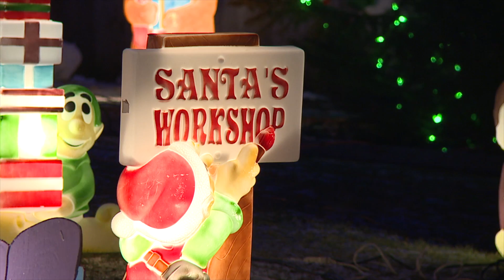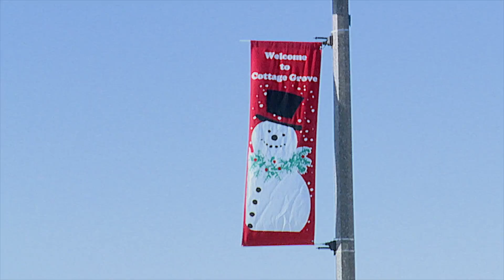Grove 911 - 2017 Holiday Special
This month on Grove 911: Mike and Katie are at Mayor Myron Bailey's Christmas House. Get winter driving safety tips from Officer Matt Sorgaard. Learn about a snowmobile club that makes sure riders drive safely in Cottage Grove. See why it is important to shovel out your hydrant. Cottage Grove is looking for more volunteers to join the Police Reserve program and much more.